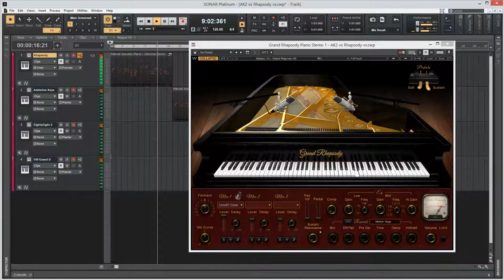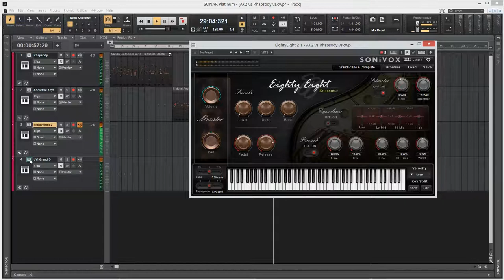Piano Shoot-out Waves Rhapsody vs XLN AK2 vs SONiVOX 88 vs UVI Grand D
Piano shoot-out Waves Grand Rhapsody Piano vs XLN Addictive Keys 2 vs SONiVOX EightyEight Ensemble 2 vs UVI Grand Piano Model D in Cakewalk Sonar Platinum